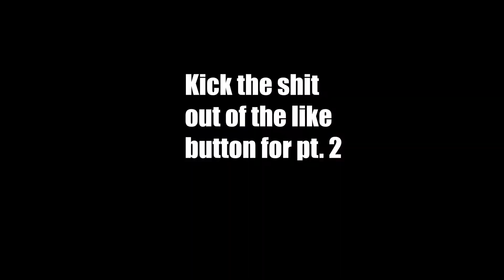Minecraft HardCock pt 1.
I hope the title doesn't get this taken down